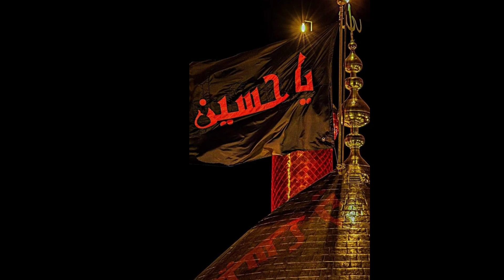Hazrat Imam Hassan RZ Life Stories Urdu Hindi Imam Hassan RZ Ki Zindagi Aur Shahadat Islamic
Hazrat imam hussain ki shahadat ka waqia | Karbala Ka full waqia by Mufti Hammad Raza Muradabadi
Karbala Ka Dard Bhara Tafseeli Waqia | Hazrat Imam Hussain R.A Ki Shahadat | Aashoorah | 10 Muharram

Karbala Ka Waqia | Muharram ka Waqia | Hazrat Imam Hussain ka Waqia | Muharram Story islamic story

Karbala Ka Waqia
Hazrat Abbas Ka Waqia
Hazrat Ali Asghar Ki Shahadat
Hazrat Ali Asghar
Ali Asghar
Ali
Asghar
Shahadat Hazrat Ali Asghar
Masoom Ali Asghar
Karbala
Imam Hussain
Hazrat imam Hussain as
Ali Asghar Ko Teen Moon Wala Teer Mara Gya
Ali Asghar Ki Shahadat Ka Waqia
Raja Sarfaraz Tv
Jang e Karbala
10 Muharram
Muharram
Ghazi Abbas
Karbala Ka Waqia
Hazrat Ali Asghar
Ali Asghar
Ali
Asghar
Masoom Ali Asghar
Karbala
Imam Hussain
Raja Sarfaraz Tv
Jang e Karbala
10 Muharram
Muharram
Ghazi Abbas
karbala
karbala iraq
karbala vlog
karbala city
karbala live
najaf to karbala walk
karbala food
karbala movie
karbala travel
karbala mosque
karbala ka waqia
karbala karbala
karbala ziyarat
karbala pilgrimage
karbala holy shrines
karbala
the karbala,karbala film
iraq karbala
karbala tour
know karbala
karbala view
live karbala
karbala guide
karbala tufan
karbala video
waqia karbala
karbala bajar